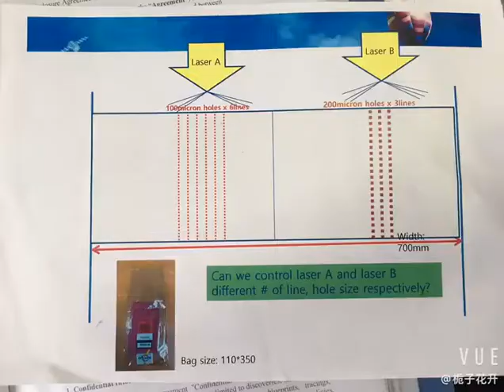roll to roll laser micro perforation machine punching holes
We always told our customers, all our machine are tailored based on our customers' request. This video show you how we design a machine based on their request. This is a customer from Korea for Freshness-Keeping Packaging, the modified atmosphere packaging. The first picture shows their request . And we designed the machine based on their request and film testing, you can see the drawing of machine and the final machine come out.